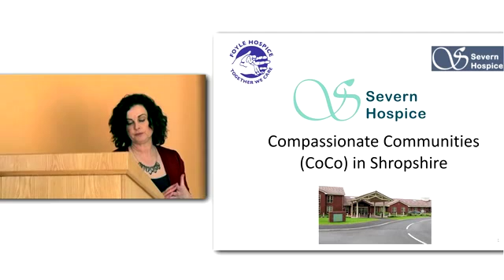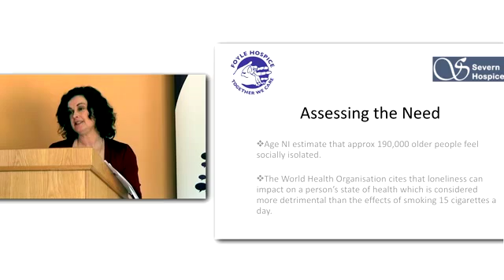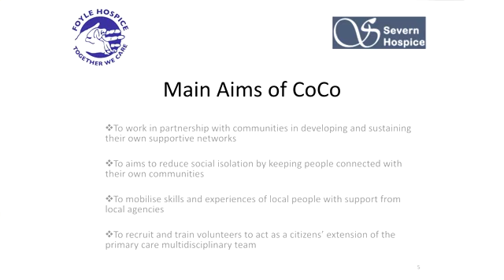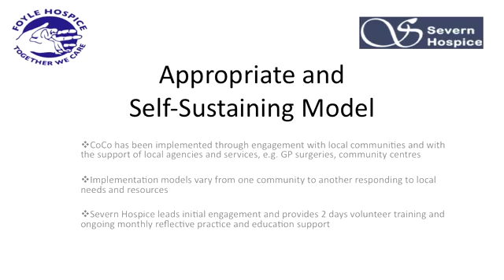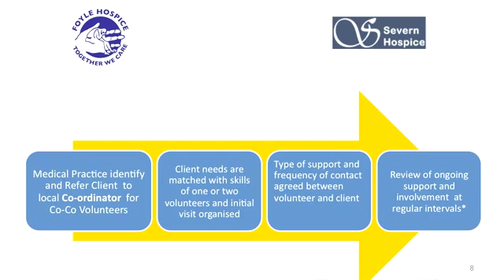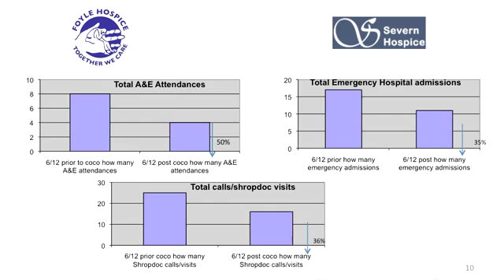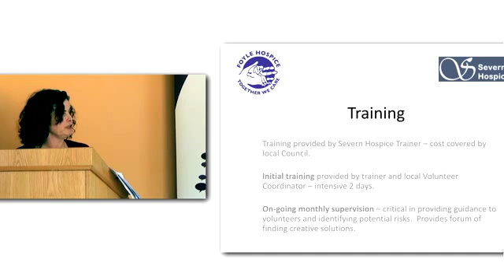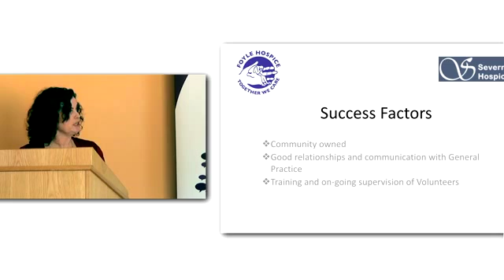Donna McFadden, Foyle Hospice - Education Fellowship